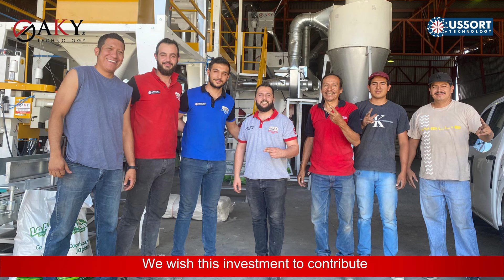Haftalık Bakliyat Haberleri - 20 Mayıs 2022 | AKY Technology